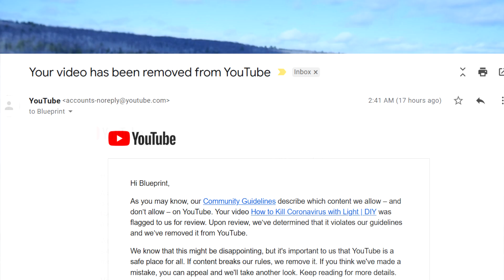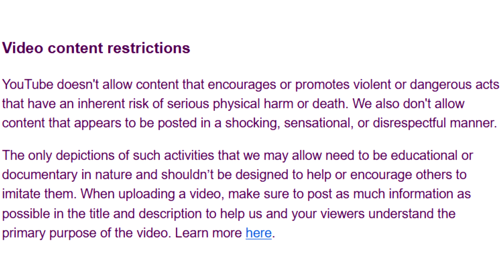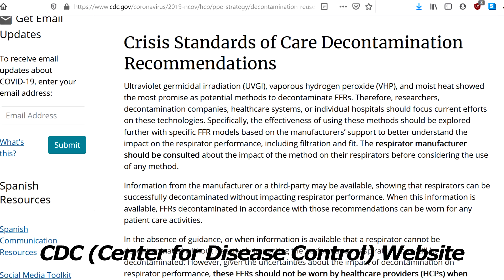Blueprint v. YouTube Censorship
YouTube censored my video to neutralize the coronavirus using UVC light from a mercury vapor lamp.
See the references below for the same information that I provided in an "approved" format.

►MATERIALS
UV-C Germicidal Mercury Vapor Lamp